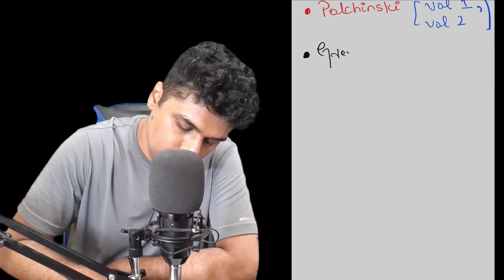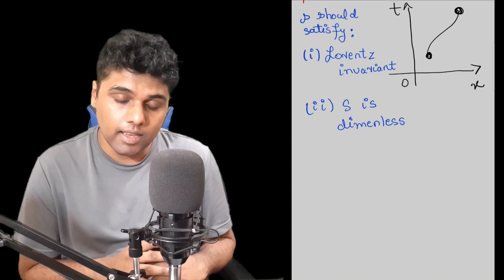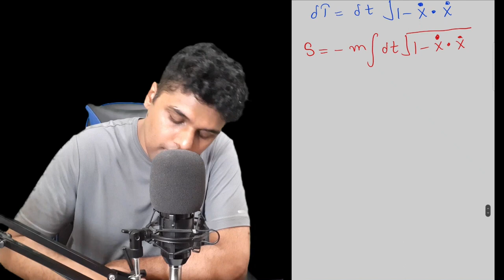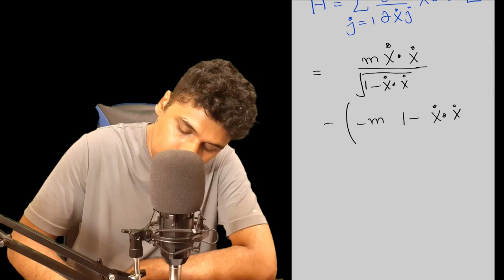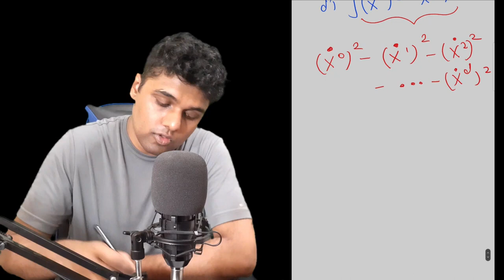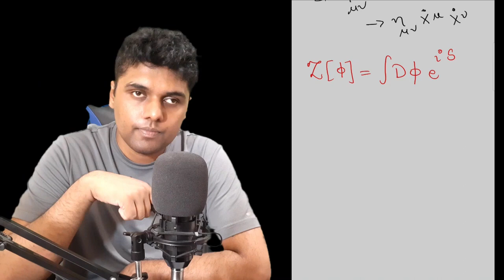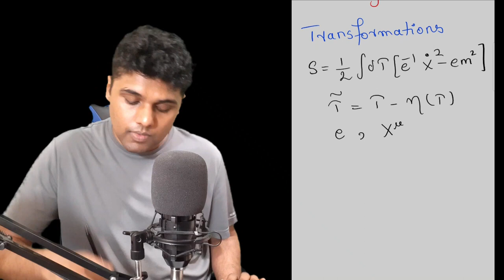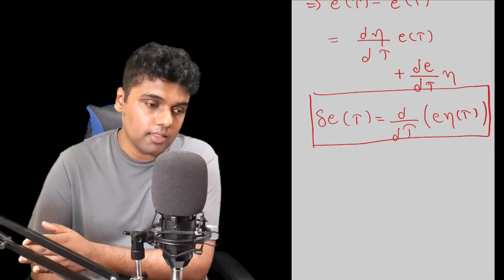String Theory || Part 1 || Relativistic point particle's action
*Description*
In this video, I talk about the action of a relativistic point particle and its consequences.